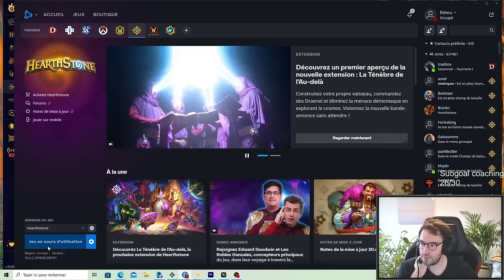[BG TOP 14 EU] J'AI 100% DE TOP 1 AVEC CETTE COMPO